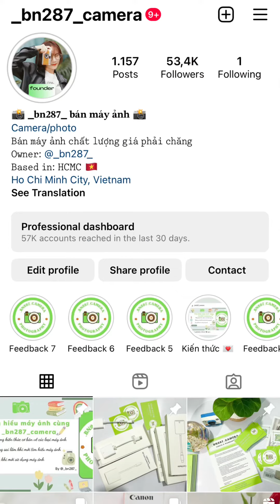Top những chiếc máy ảnh đáng mua của fujifilm